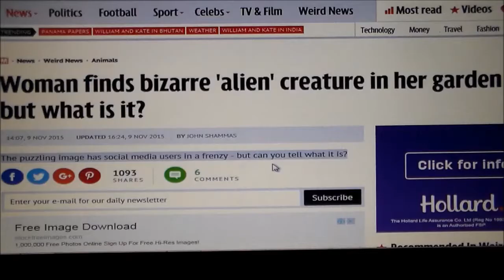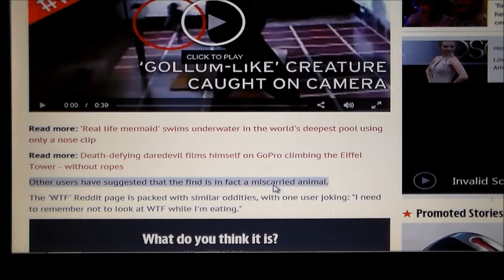Trending News - Woman finds bizarre 'alien' creature in her garden but what is it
Yes what is this ?...Things that go bump in the night and things that go bump in your garden...

The puzzling image has social media users in a frenzy - but can you tell what it is?

This is the 'alien' creature that has sent the internet into overdrive.